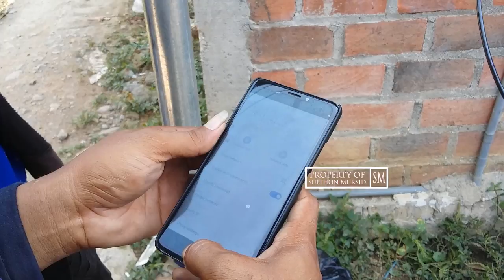Proses Pemasangan WIFI Jaringan RT / RW Rumahan Pati JawaTengah